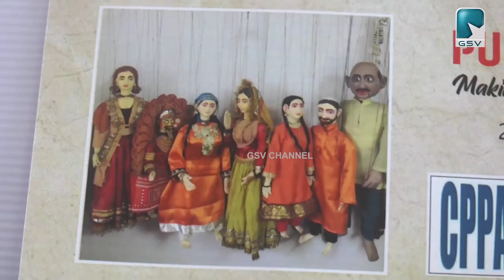നൂൽപ്പാവ നിർമ്മാണ ശില്പശാലയ്ക്കു വടകരയിൽ തുടക്കമായി